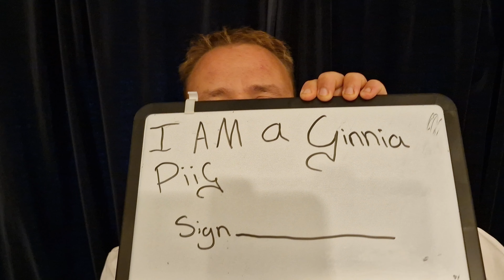ASMR Dr. S.Cience Doctor Roleplay || TAOCB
Time Stamps

00:00 Intro
00:10 Sign This Please
00:38 Allow Me To Explain
01:46 A Few Questions For You
05:17 Cognitive Test
07:38 What Will Happen Now
12:09 Keep This A Secret (Outro)

I hope you all enjoy this asmr video